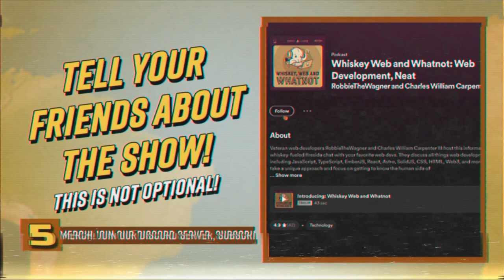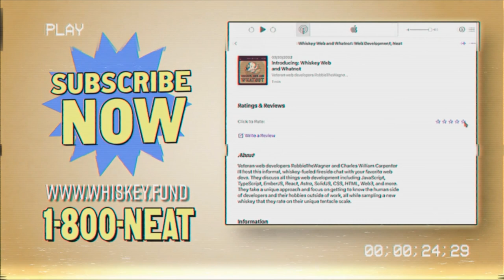Open-Source Ethics and Monetization with Chris Coyier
This week, Robbie and Chuck talk with Chris Coyier about the complexities of open-source, balancing community contributions with monetization, the quirks of modern web development, and creative approaches to building sustainable tech projects.

In this episode:
- (00:00) - Intro
- (01:02) - Podcast recording and All Things Open
- (04:10) - Wine tasting: Brunello di Montalcino Annata 2018
- (04:41) - CSS and styling challenges
- (11:02) - Open source licensing
- (22:24) - Feature flags and pricing models
- (27:28) - 90s nostalgia
- (32:19) - Is open source worth it?
- (39:53) - Why dev hiring is broken
- (45:21) - Famous forks
- (49:26) - WordPress drama
- (54:58) - Plugs